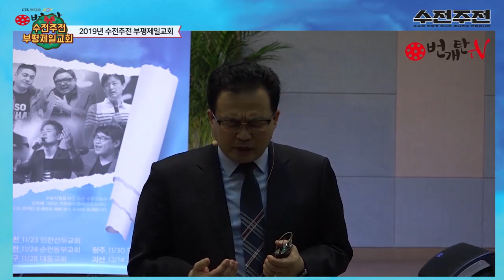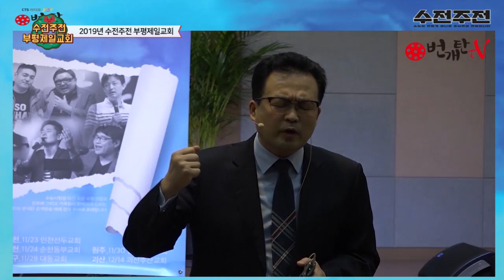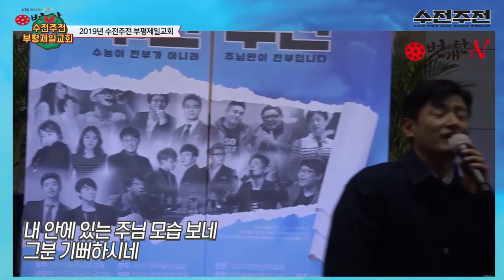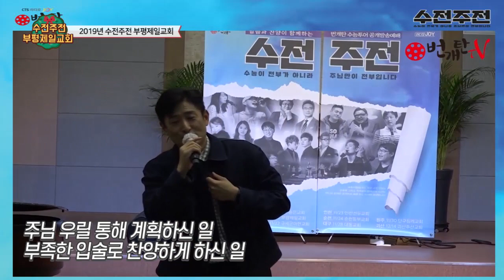번개탄 베스트 102번째 이야기 수전주전 인천부평제일교회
번개탄 베스트 102번째 이야기
수전주전 인천 부평 제일교회
수능이 전부가 아닌 주님이 전부입니다
장종택 목사님과 박요한 목사님과 함께
인천 부평제일교회에서 은혜 나누었습니다
 (수전주전은 지역과 사역자가 많은 관계로
겹치지 않게 편집해서 올립니다. )

사역자들의 더많은 찬양과 번개탄 방송은
# 스마트폰 : cts 라디오 조이 어플 다운